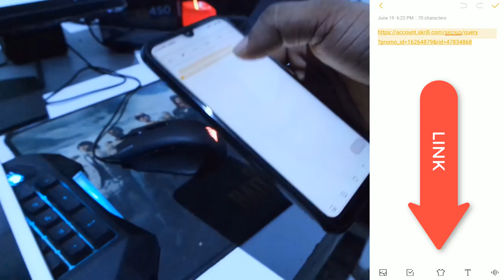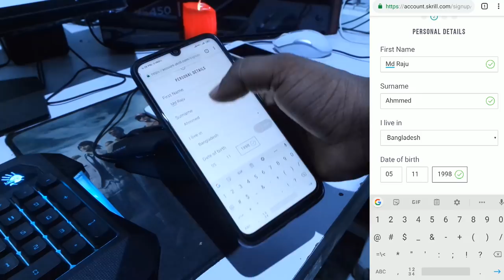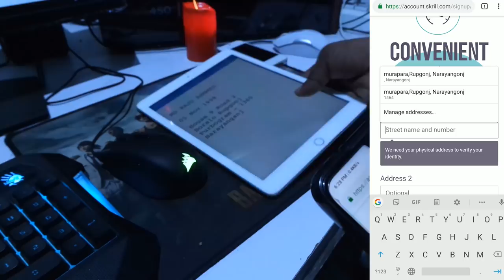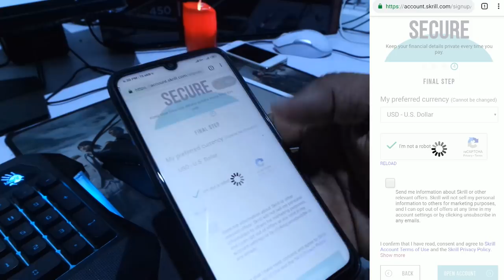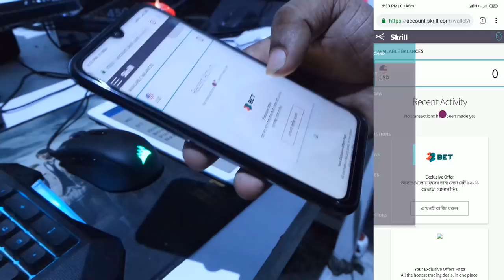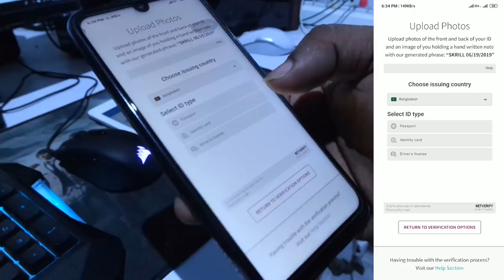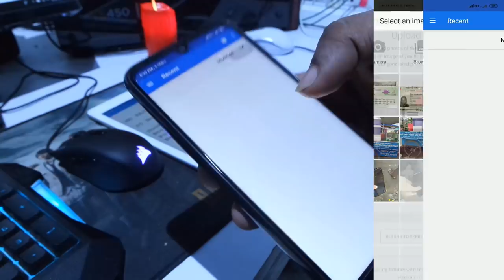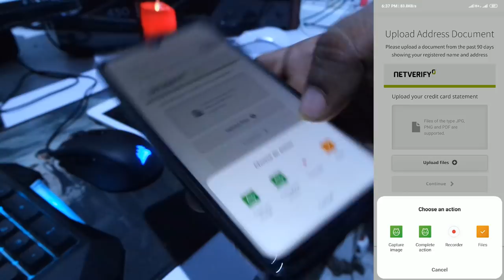Without Deposit Verified Skrill Account | Create Skrill Account 2019 | 100% Verified Skrill account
*UPDATE LINK* ✅
এই লিংক থেকে SKRILL / NETELLER  একাউন্ট Create করলে ডিপোজিট লাগবে না।